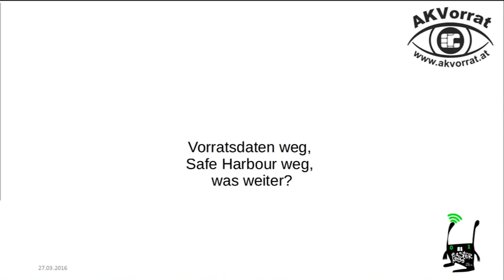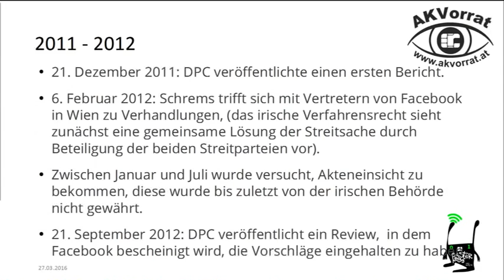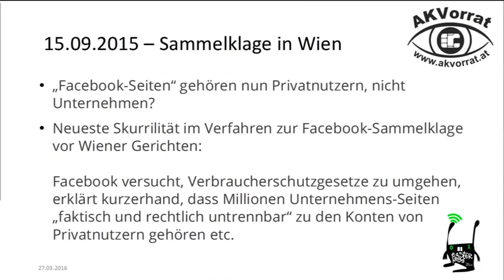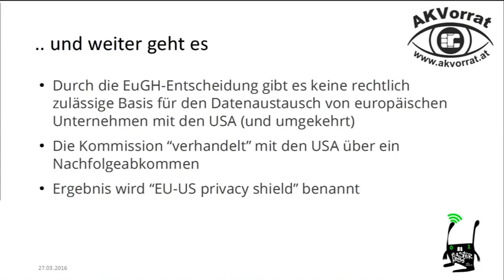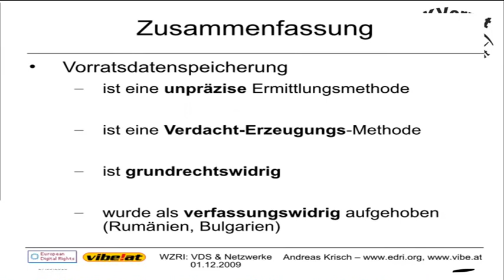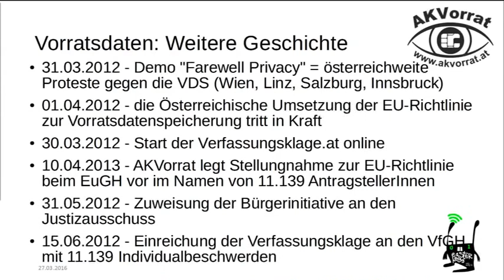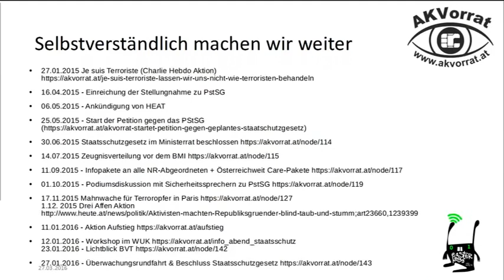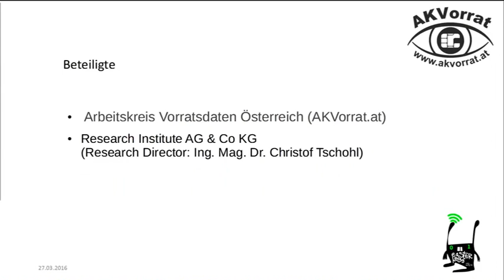Easterhegg 2016 Herbert Vorratsdaten weg, safe harbour weg, was weiter